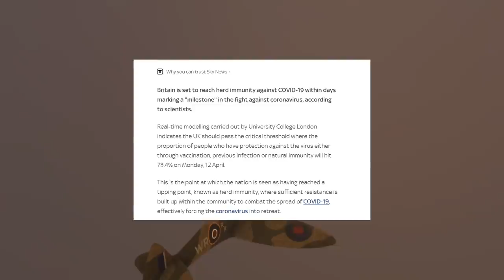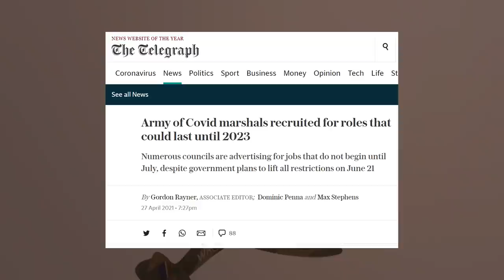Tony Blair Is Back Calling For longer Lockdowns, Adolescent Jabs & More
1812 Overtue ( Tchaikovsky )